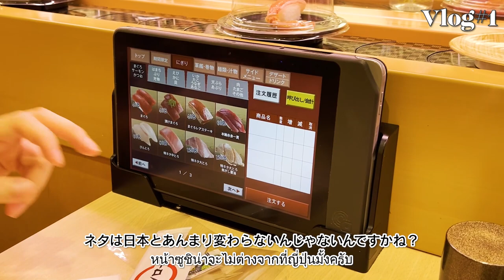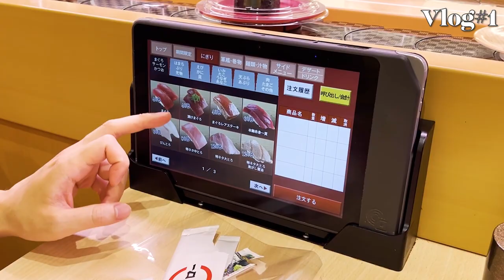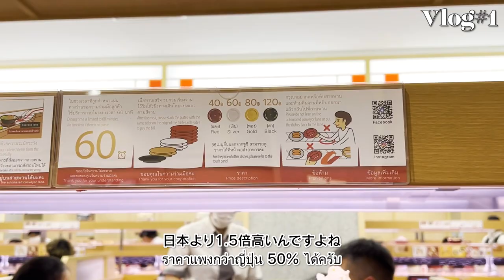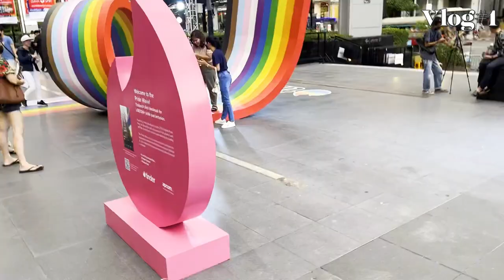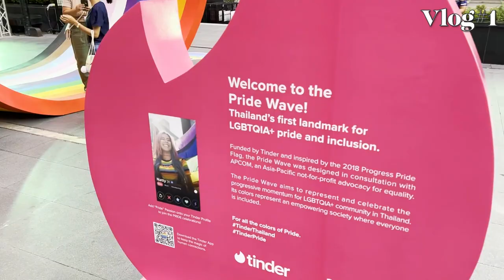RYO Vlog Sushiro in Thai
タイで初めてスシロー行ってきたよ！！
予想に反してめちゃくちゃ美味かった！！はまった。笑